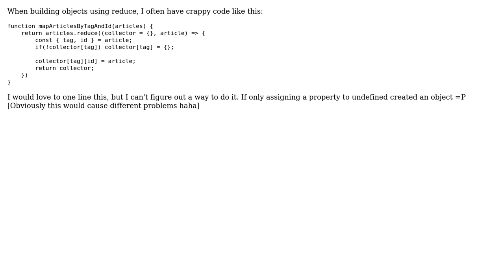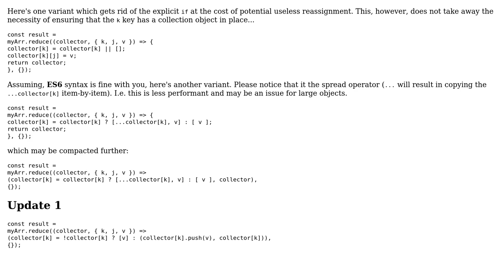Code Review: Building objects in javascript, without "if(!a[k]) a[k] = []"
With thanks & praise to God, and with thanks to the many people who have made this project possible! | Content (except music & images) licensed under CC BY-SA | Music | Images & others | With thanks to user Jason McCarrell user Igor Soloydenko user BenC and the Stack Exchange Network Trademarks are property of their respective owners. You are responsible for your own actions.